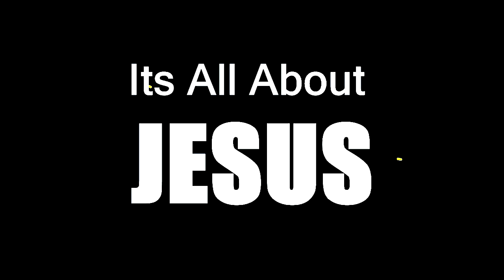BR. COLLINS INTERVIEW